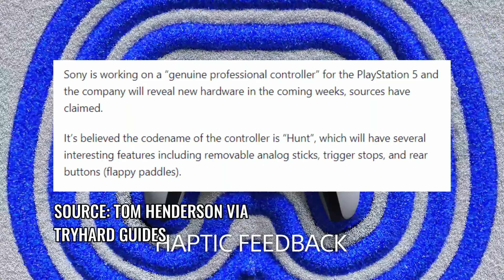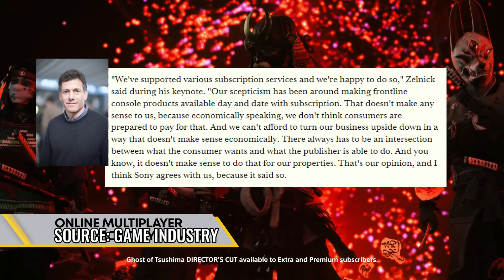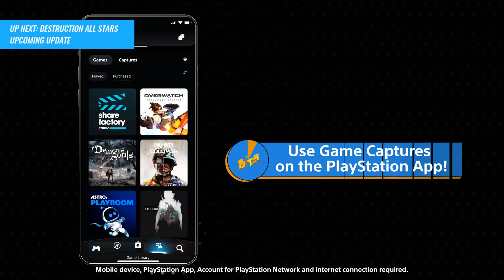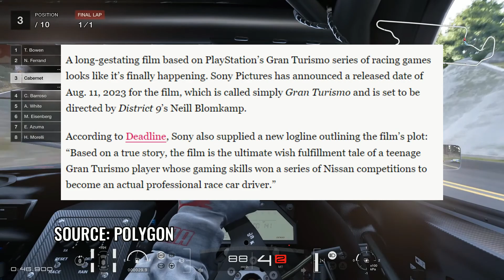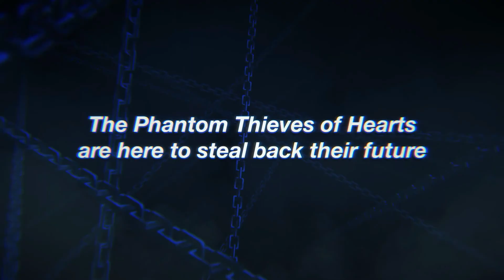FF7 Event Recap, PS5 Pro Controller & More PlayStation News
Sony may announce a PS5 Pro controller, Take-Two boss likes PlayStation Plus, a couple of updates on the RE7 upgrade and games leaving Plus soon, Final Fantasy 7 and Dragon's Dogma event recaps, a TMNT Shredder's Revenge mini-review round-up, and more PlayStation News! (timestamps below)

⏱Timestamps
0:00 Playstation News Main Topics
0:21 PS5 Pro Dualsense Controller Rumors
0:52 Take-Two Boss Likes New PS Plus
1:32 Games Leaving PS Plus Soon, No Upgrade for Plus RE7
2:12 New Sharefactory Update Introduces Bits
2:34 Upcoming Destruction All-Stars Updates Detailed
3:02 Insane Looking Comparison In The Last of Us Remake
3:19 Gran Turismo Movie Details
3:53 Final Fantasy 7 25th Anniversary Event Recap
4:55 Dragon's Dogma 10th Anniversary Event Recap
5:21 Persona Remasters Confirmed For PS4
5:52 Call of Duty Modern Warfare 2 Beta Dates Leaked
6:22 Overwatch 2 Roadmap Detailed
6:49 TMNT Shredder's Revenge Mini-Review Round-Up

⚙ My Gear:
💿Wondershare Filmora

📌About Final Fantasy 7
Final Fantasy VII Remake is a 2020 action role-playing game developed and published by Square Enix. It is the first in a planned trilogy of games remaking the 1997 PlayStation game Final Fantasy VII. Set in the dystopian cyberpunk metropolis of Midgar, players control mercenary Cloud Strife.